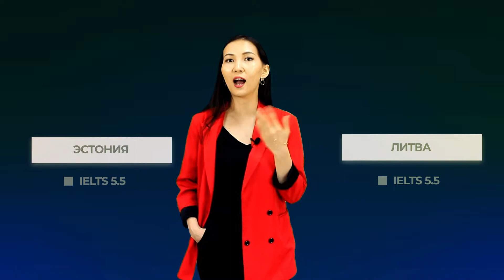Бесплатное обучение в вузах Европы без IELTS/TOEFL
Хочешь учиться в Европе, но нет IELTS/TOEFL?
Это не проблема.

Бесплатное обучение в странах Европы на языке страны:
1) Чешская Республика – на чешском языке;
2) Польша – на польском языке;
3) Германия – на немецком языке;
4) Греция – на греческом языке;
5) Норвегия – на норвежском языке

!!! Не знаешь язык вышеназванных стран? Наши партнеры предлагают гранты на бесплатное изучение языков стран обучения!!!

На английском языке (IELTS 5.5 и выше) следующие страны предоставляют гранты для Казахстанцев:
1) Испания
2) Польша
3) Италия (после 12 класса либо 1 курса вуза)
4) Германия (после 12 класса либо 1 курса вуза)
5) Литва
6) Латвия
7) Эстония
8) Чехия
9) Франция
10) Венгрия
11) Финляндия
12) Турция
13) Израиль
14) Португалия
15) Словакия
16) Румыния
17) Норвегия
18) Австрия (после 12 класса либо 1 курса вуза)
19) Греция
20) Голландия
Вся подробная информация на сайте (в разделе «НОВОСТИ»)
Контакты Департамента Европы: